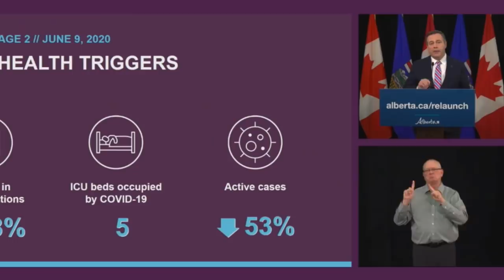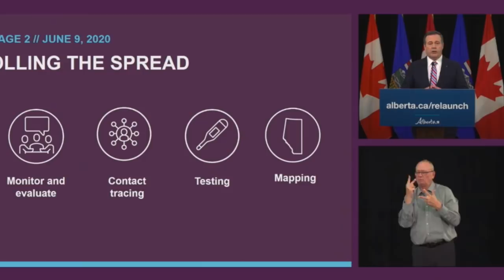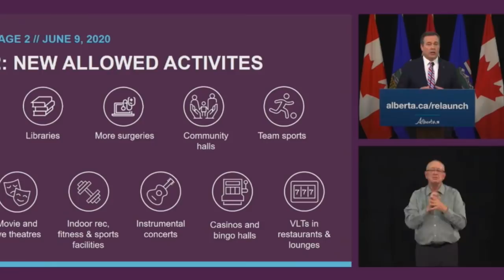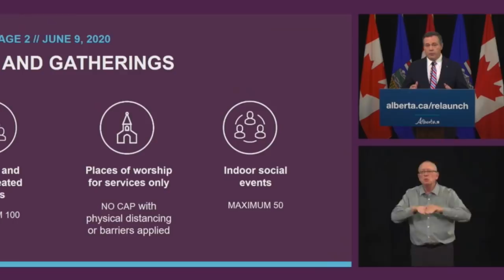Province announces move to stage two of relaunch